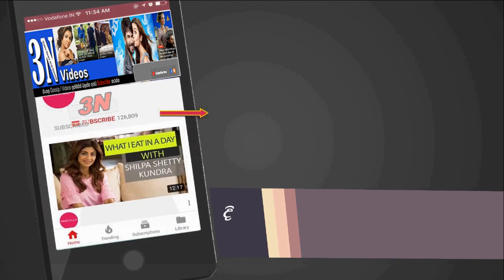අප්පච්චිව සුව ක ර න් න කොළඹට ඇවිත් ජී වි ත ය වරද්දාගත් අහින්සක තරුණියගේ ක ඳු ළු කතාව